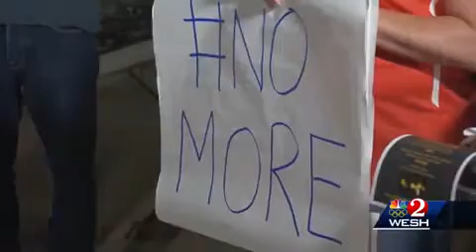Vigils held across Central Florida to remember South Florida shooting victims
Sanika Dange reports.